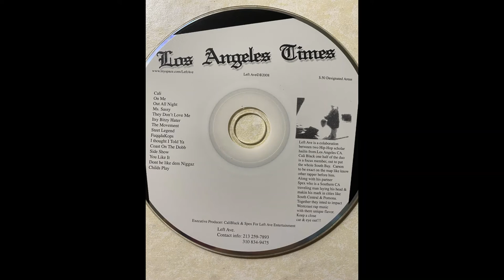Don't Be Like Dem Niggaz by Left Ave from Los Angeles Times